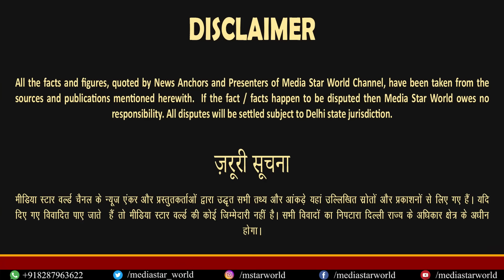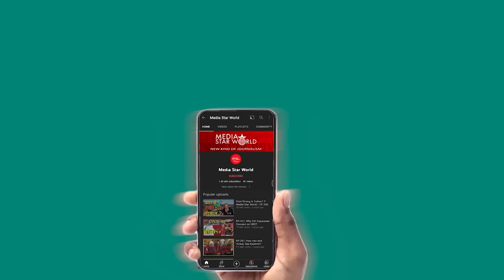जंग सेArabMonarchs बेनकाब USA UKभी हुए नंगे -Sajjad Hussain Kargili | EP- 5536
The Israel, Palestine war has uncovered the real face of Arab monarchs and the US led Western block. Hamas, Hezbollah, Houthi Ansarullah and Iran have forced Washington, London and Jerusalem to acknowledge the power of the axis of resistance. Sajjad Hussain Kargili, a senior journalist and social activist, also the member of Kargil Democratic Alliance, has discussed the issues candidly.